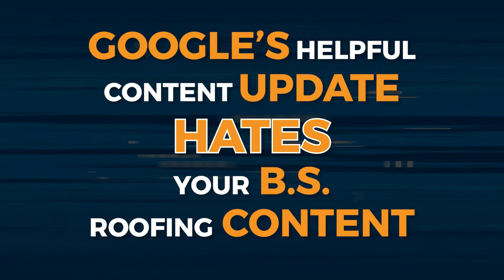Google's Helpful Content Update Hates Your B.S. Roofing Content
Nolen and Jason of Roofing Webmasters discuss Google's Helpful Content Update and how it impacts roofing websites. There are several misconceptions about SEO content, especially regarding what actually works for improving your business.

Google's Helpful Content Update is pretty straightforward. The search engine is attempting to eliminate low-value content that bloats the index and doesn't serve the user's actual needs. Unfortunately, a ton of roofing "content" fits this description.

We discuss the issues at length in this podcast episode, including data-driven solutions that ensure users benefit from your SEO website content. We also provide examples of lousy roofing content that this algorithm update targets.

 @Roofing SEO Webmasters ​